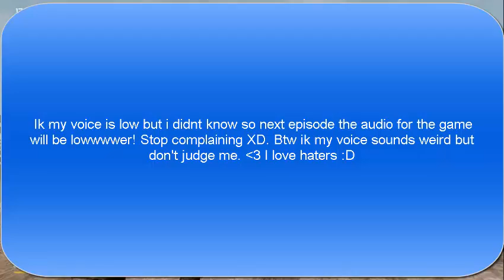RandomGames Episode 5 Defiance!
Thank's for watching if you liked the video show your support with a like. Let's try to break 30 like's :D

Minecraft (Notch will be remembered)

Intro song (Thousand foot crutch The end is wear we begin)

(Mods i use) (GotPvP Approved)

DMGIndicaters 1.7.9

Status or armor hud 1.7.10

Optifine 1.7.10

Forge 1.7.10